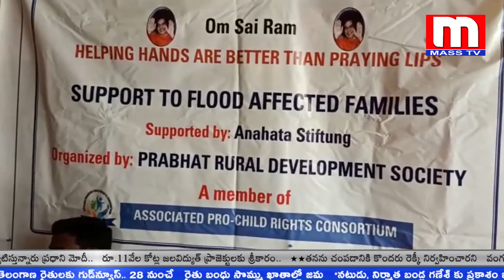పుట్టపర్తిలో వరద బాధితులకు మరోసారి ప్రభాత్ రూరల్ డెవలప్మెంట్ సొసైటీ సెక్రెటరీ సరుకులు పంపిణీ చేసారు